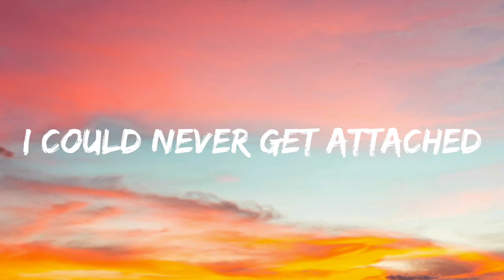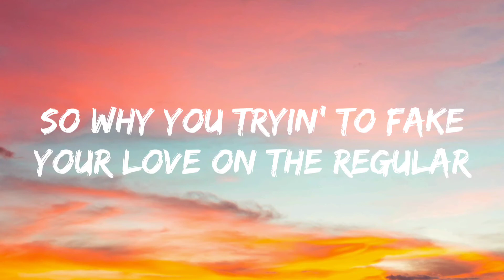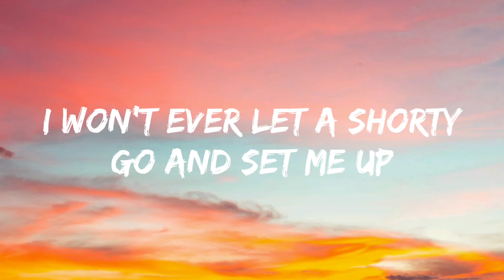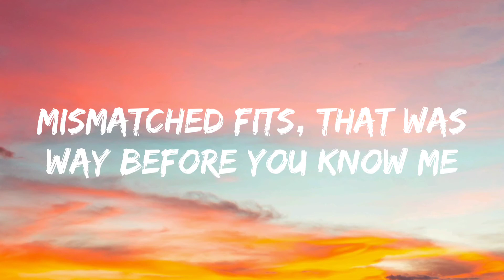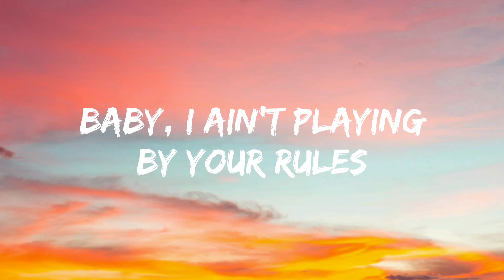24kGoldn - Mood ( Lyrics ) ft. Iann Dior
🎧 mood by 24kGoldn & Iann Dior